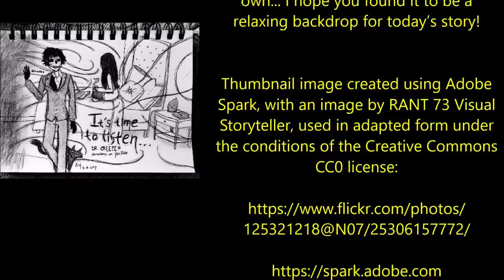''My Best Friend as a Child was a Mythological Creature'' | SCARY STORIES TOLD IN THE RAIN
''I should have known because my brother’s belief in anything supernatural, spiritual, or weird made him laugh or list all the reasons people like me, a believer, should be skeptical...''

Today’s tales of terror are ‘My Best Friend as a Child was a Mythological Creature’ and ‘My Wife Vanished Inside the House on Emmerson’, original stories by K.B. Hurst AKA Black Friday’s Witch, kindly shared with me and narrated here for you all with the author’s kind permission.

Other music used is credited to the wonderful Tanner Stokes. The music is used here with his express permission.